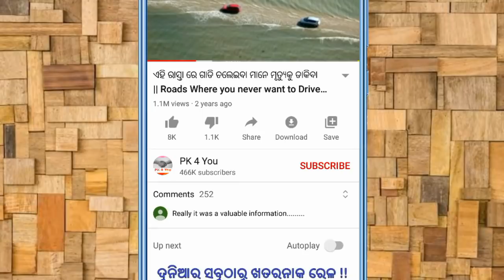ଏହି ଭିଡିଓ ପ୍ରମାଣ କରିଦବ ଆଜିବି ମାନବିକତା ବଞ୍ଚିଛି || Samaritans Work Prove that Humanity still exist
Samaritans Work Prove that Humanity still exist. We need humanity to survive on this planet. In this video we will know about the action of different people and how they help others.